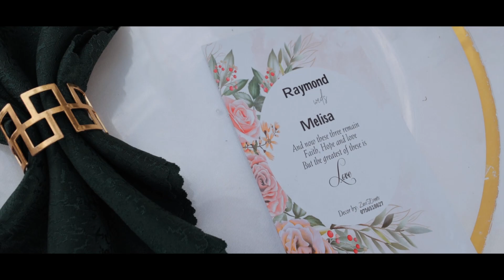Raymond + Melisa Wedding at Kigo | Keson Images (Weddings)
Raymond and Melissa's wedding took place in the picturesque setting of Entebbe, Uganda. Surrounded by the serene beauty of the region, their special day was filled with love and joy. Family and friends gathered to witness their union, creating unforgettable memories which marked the beginning of their lifelong journey together.